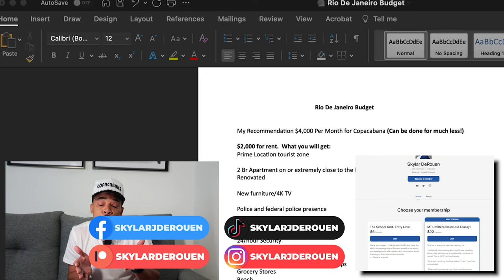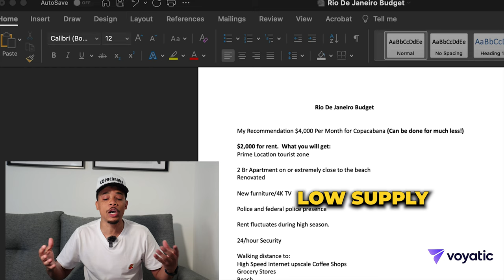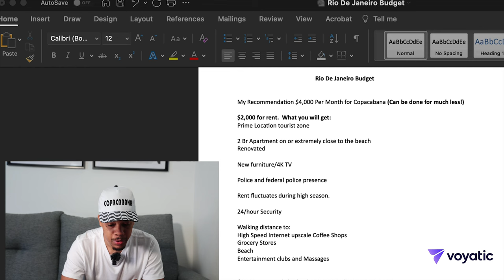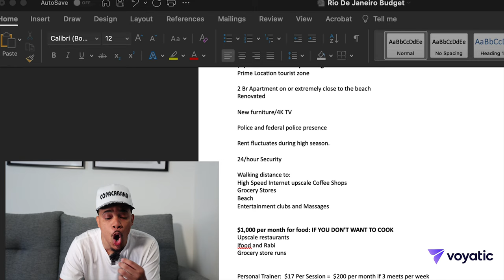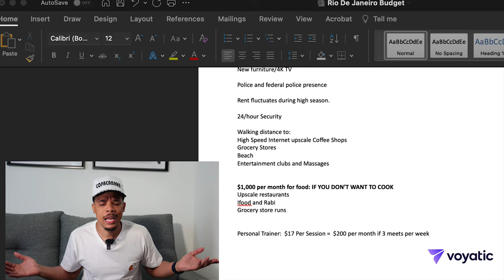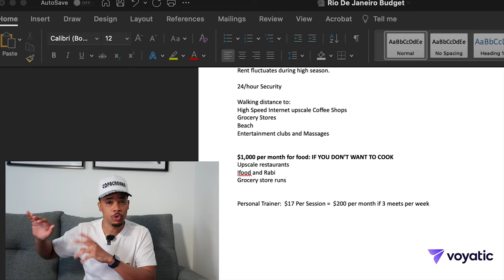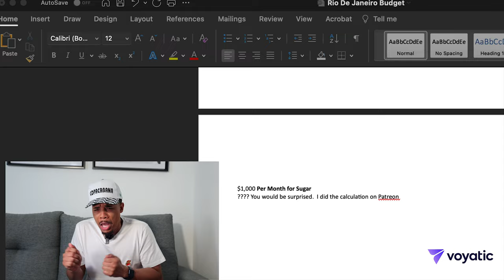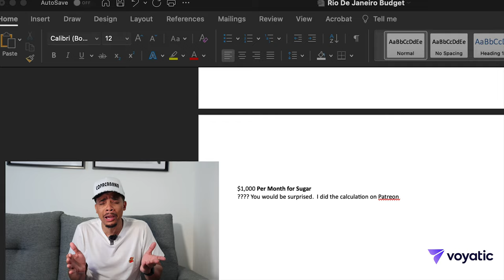Rio De Janeiro Living Costs: How Much Money Do You Need Per Month?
In this video, I shared a cost of living list in Rio De Janeiro, Brazil. I shared how much you need monthly in USD. I share some tips and tricks to save money, the do's and don'ts, and what can you expect living here.

00:00 Intro
01:05 Rent Expense
10:20 Food Expense
12:51 Entertainment Expense